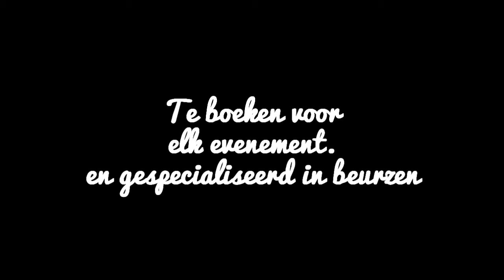Leo Smetsers: Trailer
Een korte impressie van Leo Smetsers.

Kijk ook op om meer van Leo's trucs en optredens te zien.